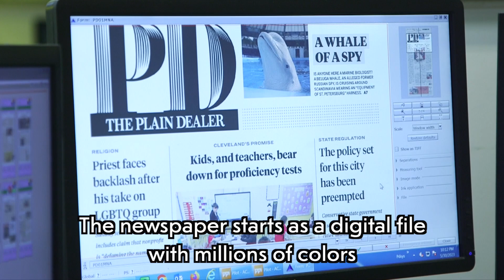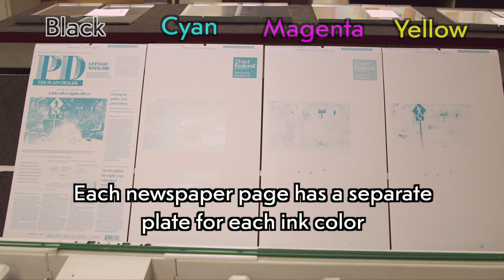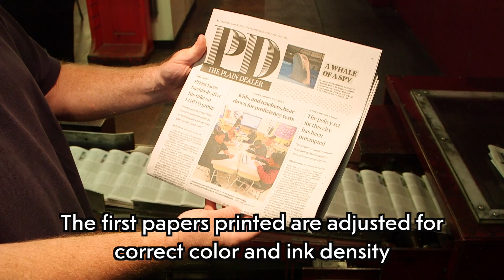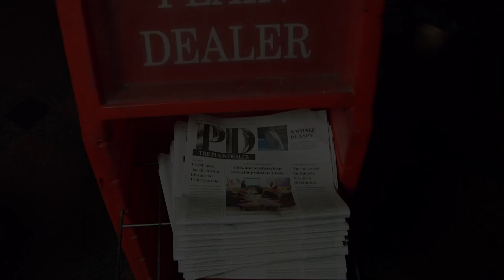How The Plain Dealer newspaper is made every day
We look at each step in the process of making a newspaper with a tour of The Plain Dealer production facility in Brooklyn, Ohio. The plant contains 4 huge Goss Colorliner presses each capable of making up to 75,000 newspapers per hour.